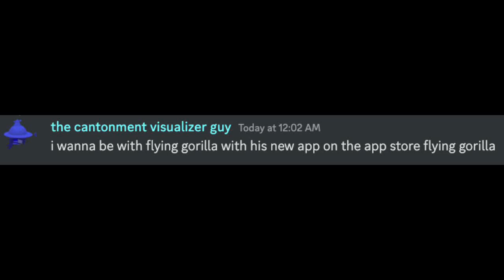𝓝𝓤ℳ𝓔ℛ𝓘𝓞𝓤𝓢 (Animosity 3) - VS. Dave and Bambi Fantrack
Crazy? I was crazy once. They put me in a room. A rubber room. A rubber room with rats. And rats make me crazy!